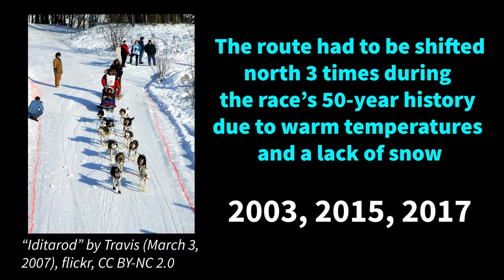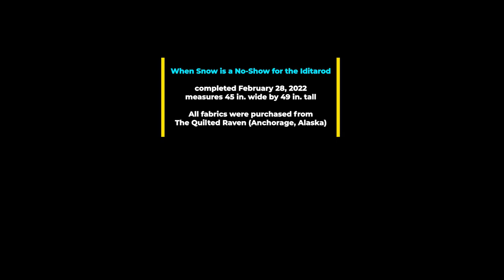When Snow is a No-Show for the Iditarod (science quilt)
The year 2022 marks the 50th anniversary of a race that honors the legacy of the Alaskan sled dog and Alaska Native people who have used dog sled transportation for millennia Also referred to as the “Last Great Race on Earth”, the Iditarod Trail Sled Dog Race takes mushers and their team of up to 16 dogs pulling sleds filled with equipment and food 1,049 miles from its ceremonial start in Anchorage to Nome, Alaska. The race takes place each year on the first Saturday in March.

The Iditarod is designed for snow, but in the more recent decades of the race’s history, unseasonably warm winters and upper-level wind patterns have caused part of the trail to be left without snow and instead be a trail of grass and gravel, a route of unfrozen rivers, streams, and ponds in the low-lying Alaska Mountain Range. This required the route of the Iditarod to be shifted 250 miles north to Fairbanks, Alaska, three times – in 2003, 2015, and 2017. NOAA’s Arctic Report Card documents that the winter temperatures in Alaska’s central interior are warming more than double the rate of winter warming in the lower 48 states and global average. Some question the safety and longevity of this race that celebrates tradition and culture.

I created a quilt in honor of the 50th anniversary of the Iditarod Trail Sled Dog Race, and to acknowledge the impact of warming temperatures. Starting at the bottom of the quilt, the dark batik fabric was used to represent colder temperatures, with the sleds facing to the left to symbolize the race heading from east to west across Alaska. As one moves up the quilt, there are golden arrows for warming temperatures – three sets of arrows representing the three times when the race was shifted to the north because of environmental conditions. The batik fabrics with the sled dogs and mushers also becomes lighter in color moving up the quilt to represent the warming temperatures over the years. At the top, I placed a question mark, questioning how much longer this race will be able to continue because of the warming temperatures across Alaska, a point driven home by mushers and dogs on the warmest color of fabric for the quilt hanger.

All of the fabrics used in this quilt are from The Quilted Raven in Anchorage, Alaska. Titled “When Snow is a No-Show for the Iditarod”, this quilt was completed February 28, 2022, and measures 45 inches across by 49 inches in height.